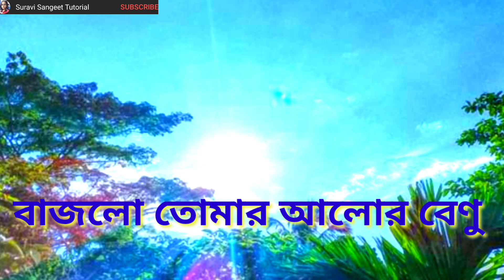Bajlo Tomar Alor Benu | বাজলো তোমার আলোর বেণু | Pujor gaan harmonium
Bajlo Tomar Alor Benu | বাজলো তোমার আলোর বেণু | Pujor gaan | Harmonium |Manimala

যে কোনো গান খুঁজতে ওই গানটির প্রথম লাইনের একটু লিখে তার পর Suravi sangeet tutorial এই কথাটি অর্থাৎ চ্যানেলের নাম লিখুন আপনার পছন্দের
গানটি পেয়ে যাবেন যদি গানটির টিউটোরিয়াল দেওয়া হয়ে থাকে.